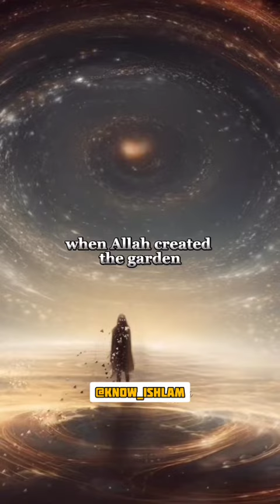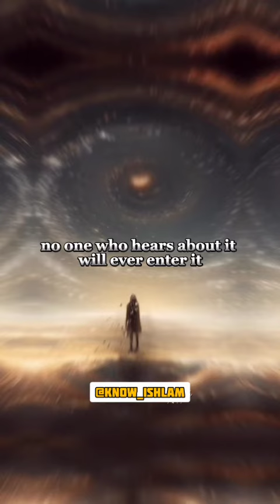Story of jibreel